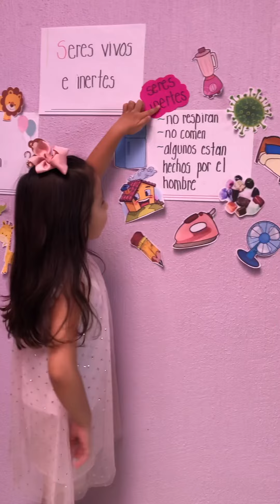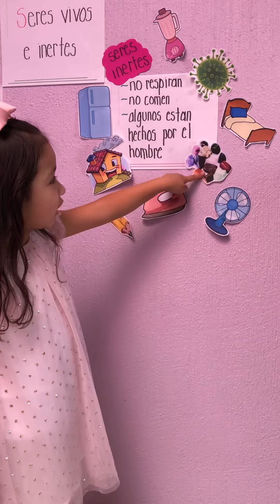Seres vivos e inertes 🐣🍃🍄/ 🪨☄️🛼